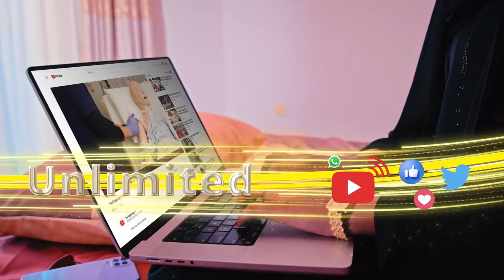Qaar ka mid ah masuuliyiintii ka soo qayb galey aaska Suldaan Barre Xaaji Xuseen oo sifooyin........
Qaar ka mid ah masuuliyiintii ka soo qayb galey aaska Suldaan Barre Xaaji Xuseen oo sifooyin wanaagsan ku tilmaamay Marxuunka.